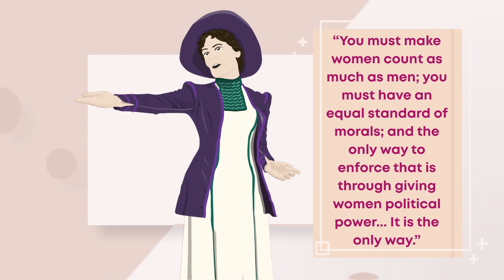Emmeline Pankhurst - Stories of Inspirational Women: Episode 5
Happy Monday! It’s time for episode five of ‘Stories of Inspirational Women’ where I explore the life of activist Emmeline Pankhurst. Find out how she fought for the right for women to vote and walk in the footsteps of a Law Maker!

Check out the series to hear about the phenomenal achievements of some of the most inspiring female figures from history. Plus, there are creative makes you can do at home, inspired by the woman of the week.

Dream big, aim high and we'll change the world together.